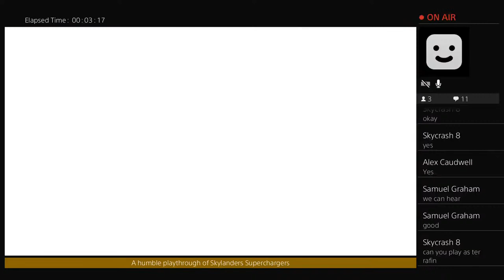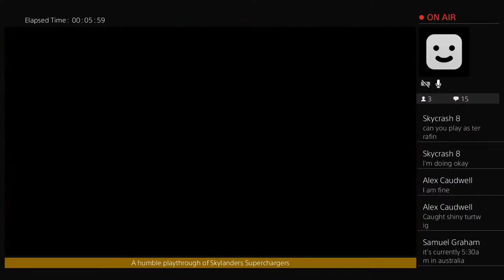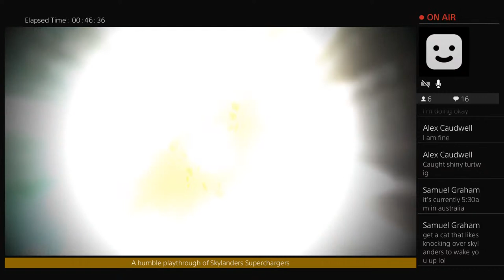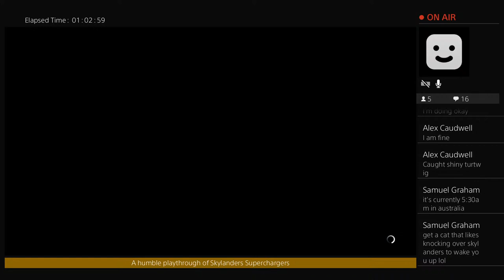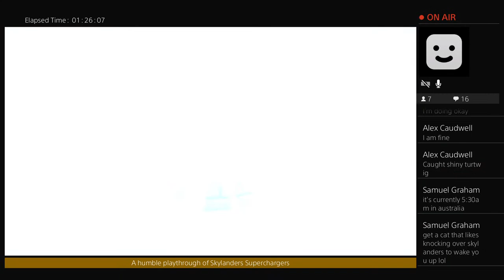Skylanders Superchargers Gameplay Walkthrough ep 6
I like to make Skylanders and Nintendo Content and stream different games also.